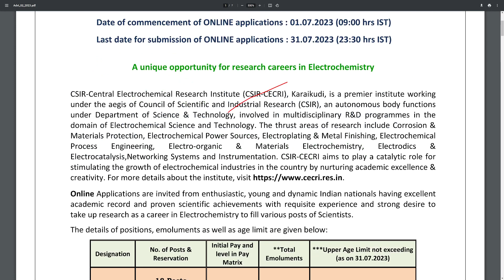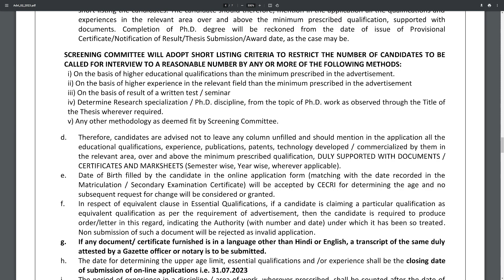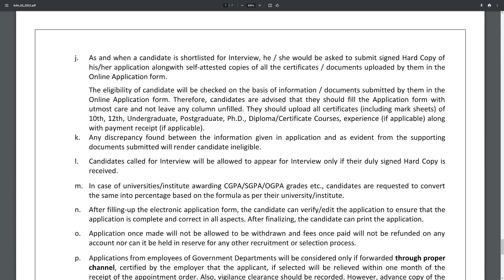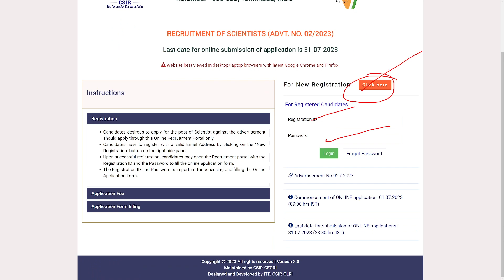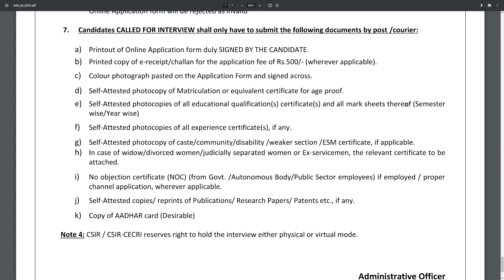CSIR CECRI Recruitment 2023 | CECRI Kkaraikudi Jobs | CECRI Scientist Vacancy 2023 | Telugu Job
CSIR CECRI Recruitment 2023 | CECRI Kkaraikudi Jobs | CECRI Scientist Vacancy 2023 | Apply Online | Telugu Job Portal

CSIR-Central Electrochemical Research Institute (CSIR-CECRI), Karaikudi, invites online applications from eligible candidates for the post of Scientist.